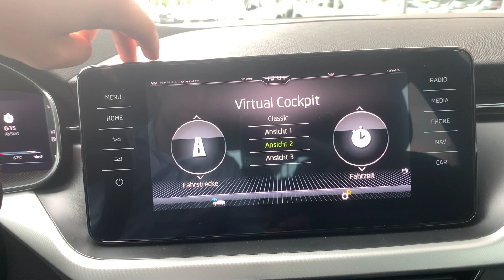Skoda Scala Race Blau Metallic | Autohaus Sand Jensen Flensburg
Der Skoda Scala in Race Blau Metallic bei Autohaus Sand Jensen in Flensburg. Es erwarten dich stets rund 200 topaktuelle Fahrzeuge vieler Marken zu traumhaft guten Preisen. Überzeuge dich selbst!

Kostenlos:
- Live-Video-Besichtigung & Beratung

D-24941 Flensburg

Datenschutzbeauftragte ist
Celina Richert